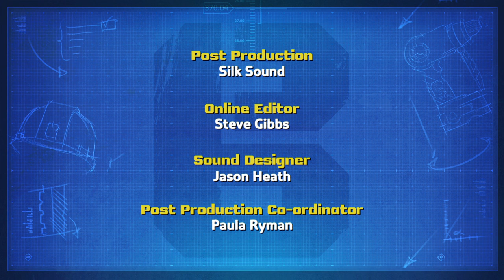Bob the Builder - 🐱 Cats and Dogs 🐶| WildBrain